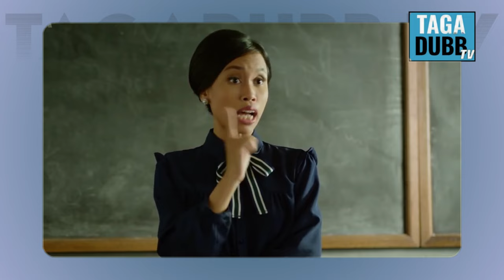MADAMING NAHIHIMATAY NA BABAE DAHIL SA ITSURA NIYA!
Ito ay isang kwento ng isang lalaki na sobrang guwapo at pinagkakaguluhan.  Pero sa kabila nito hindi niya magawang maging masaya! Bakit? Panoorin ang buong video para malaman ang susunod na mangyayari!

Kung Gusto Mong Maging Dubber, Mag TAGA DUBB TV ka na!
Basta Boses na NakakaInLove! Taga Dubb!

Movie: Too Handsome To Handle